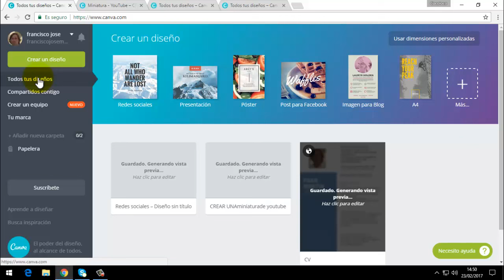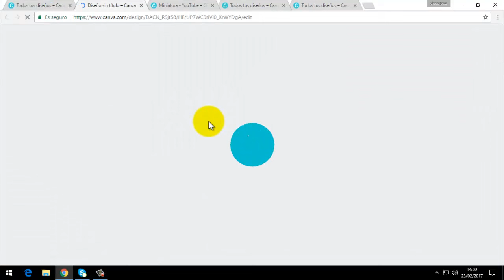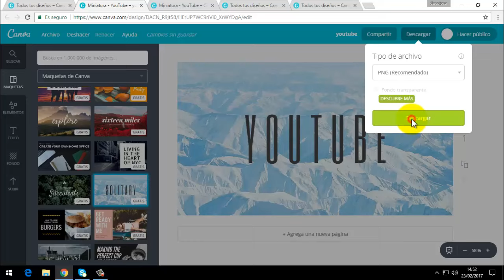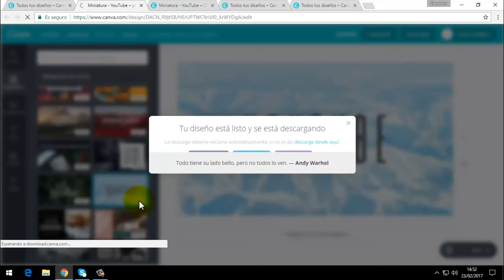Crear fácil y rápido una miniatura de Youtube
El programa de diseño más fácil del mundo
Con Canva, todos podemos ser diseñadores